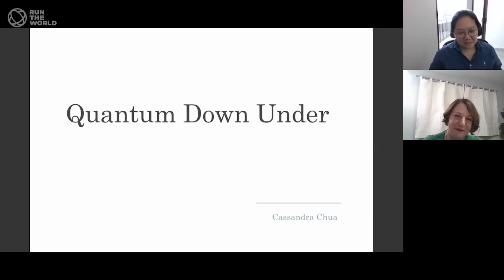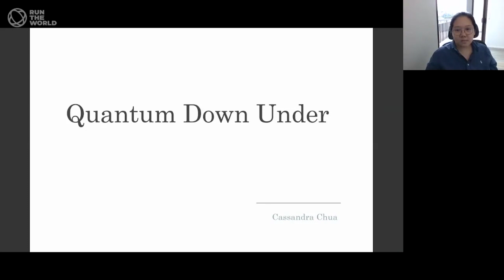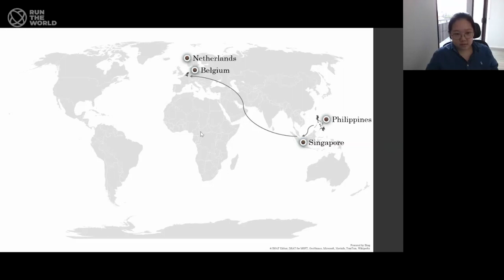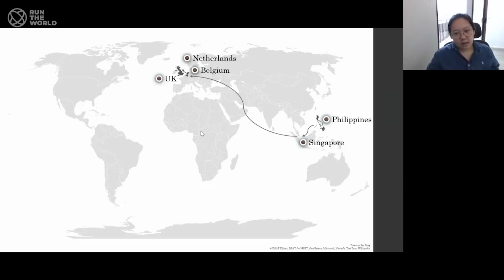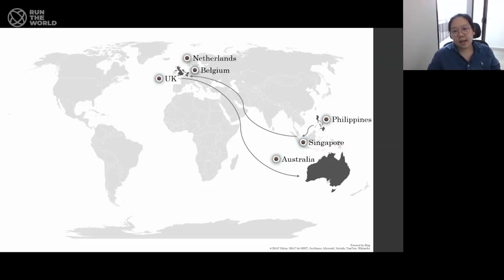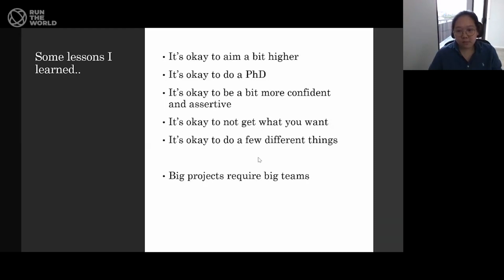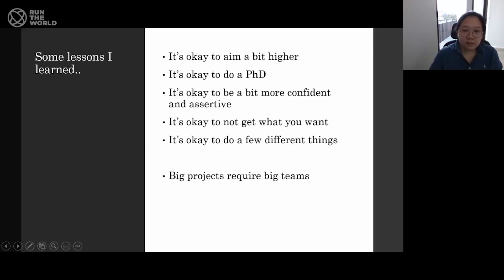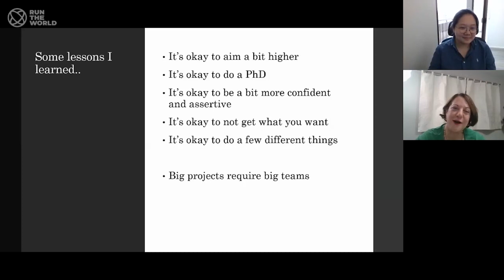Cassandra Chua: Quantum Down Under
This talk is about how I moved around the world and eventually ended up working for a Quantum computing group in Australia.

What is it like working in Australia, and what have I learned along the way?